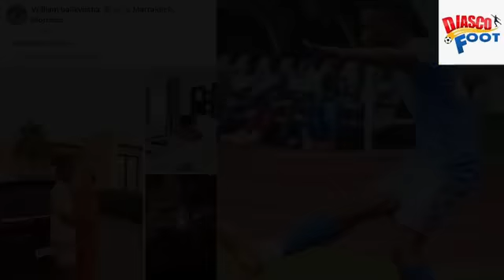APRÈS GABON vs RDC, LE MESSAGE TRÈS OPTIMISTE DE WILLIAM BALIKWISHA AUX CONGOLAIS